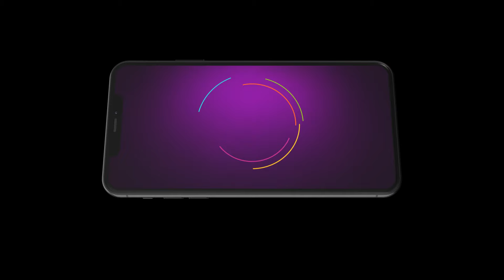లోపల ఆవిడకి Treatment జరుగుతుంది | Nindu Noorella Saavasam | Ep 308 | Best Scene | Zee Telugu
Episodic Synopsis:
Ram Murthy becomes hopeful on learning that Saraswati regained consciousnessClick Here to Subscribe Channel Saraswati tries to tell Amarendra about Manohari, while Manohari secretly threatens her against exposing herClick Here to Subscribe Channel

Show Generic Synopsis:
The sudden demise of Arundhati, a doting mother of four and the wife of Major Amarendra, shatters her familyClick Here to Subscribe Channel Will Bhagamathi, the kids’ caretaker, be able to take Arundhati’s place?

Show Name: Nindu Noorella Saavasam
Star Casts Name: Richard Jose, Pallavi Gouda, Nisarga
Characters Name: Major Amarendra, Arundhathi, Bhagamathi
Ep No: 308